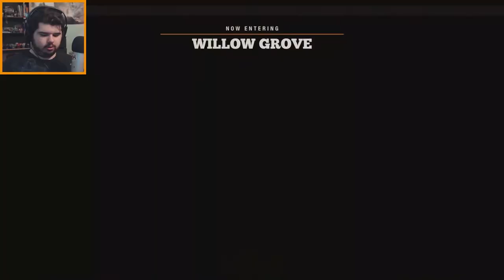MENACING, SCARY, AND FAT - State of Decay 2 #8